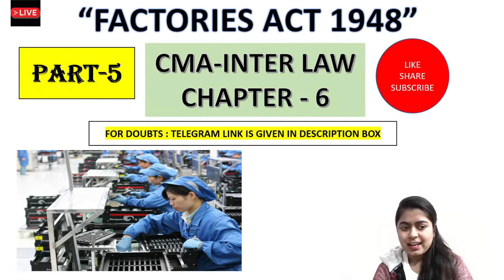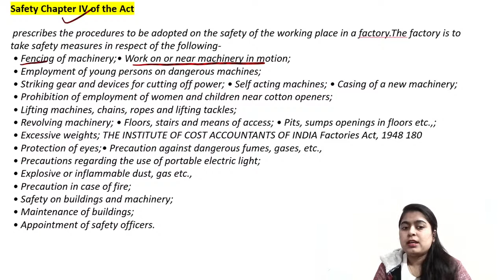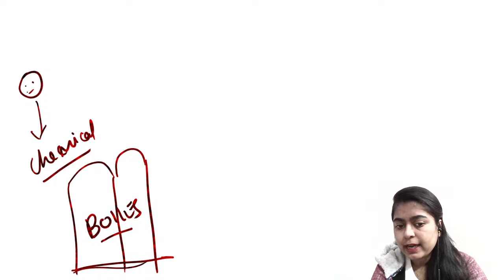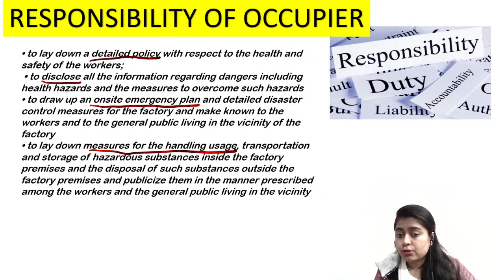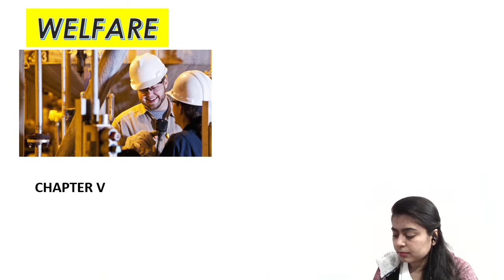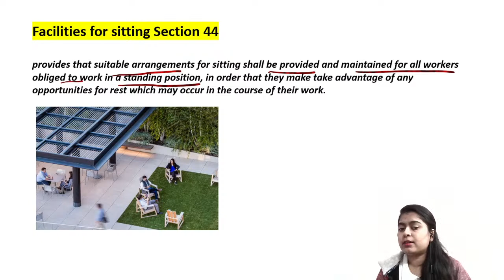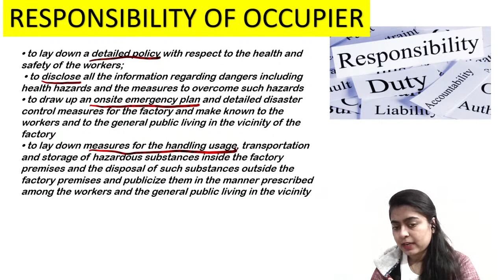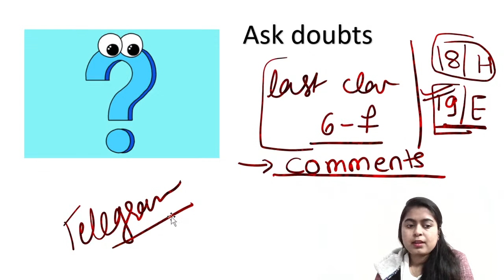FACTORIES ACT 1948 - (THE FIFTH PART)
Hi Learner's , This is FIFTH PART  of Factories act 1948 kindly be regular with all the parts and try to attend live sessions so that your doubts will be cleared instantly .
 THANKYOU :) HAPPY LEARNING